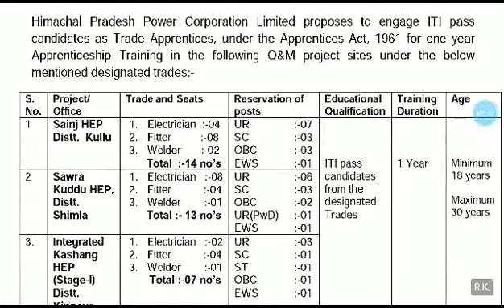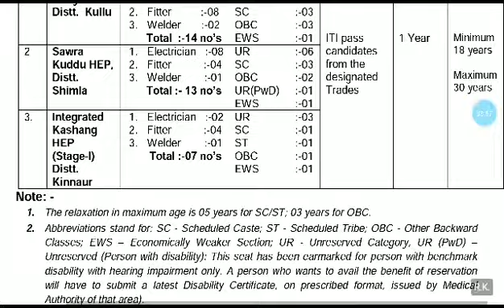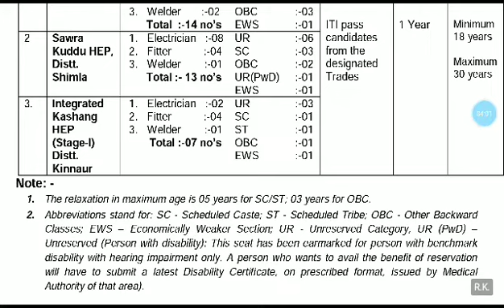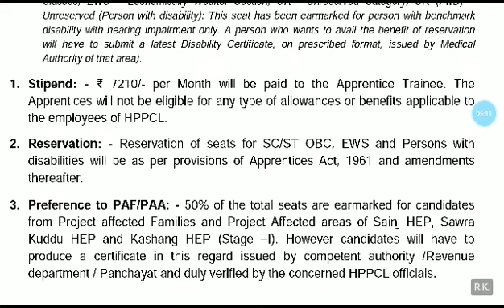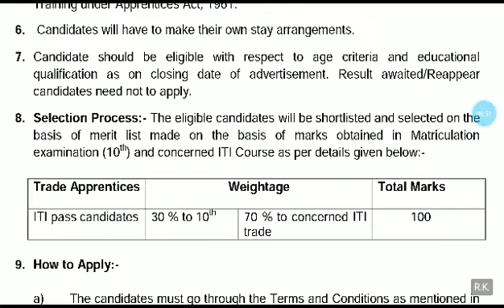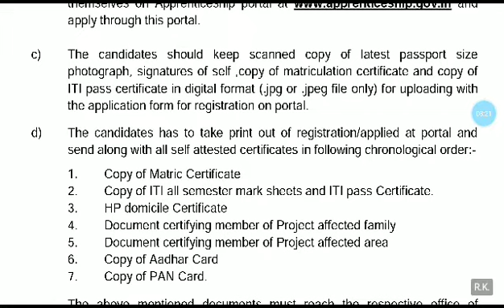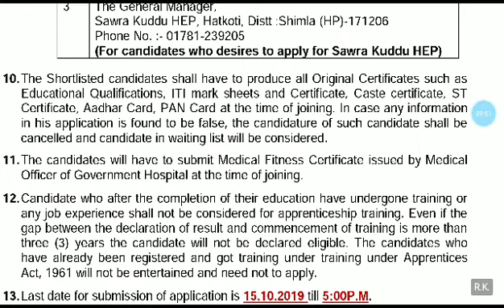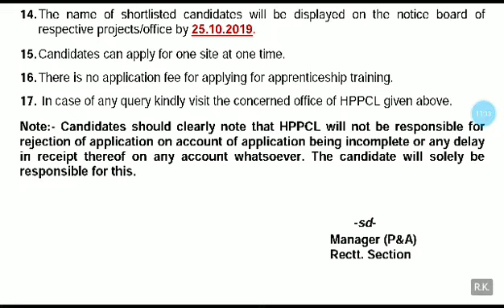हिमाचल प्रदेश में 34 पदों पर होगी भर्ती कौन कौन कर सकता है आवेदन जाने पूरी जानकारी | HP Govt Jobs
हिमाचल प्रदेश में 34 पदों पर होगी भर्ती कौन कौन कर सकता है आवेदन जाने पूरी जानकारी | HP Govt Jobs 2019

HP trade apprenticeship training 2019
Himachal Pradesh Power Corporation Limited
HP apprentice training
Himachal apprentice 34 posts
Appreciate training Himachal Pradesh govt job
HP apprentice training full detail 2019

Thanks